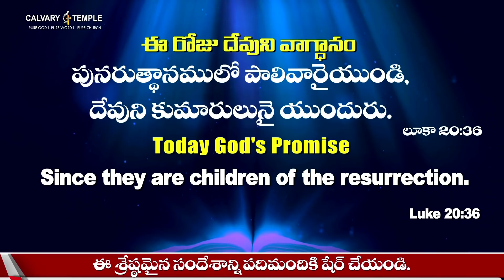Today God's Promise & Daily Devotion | 17_Apr_22 @DrPSatishKumar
Today God's Promise & Daily Devotion దేవునితో ప్రతిదినం | Every Day with GOD | All your bonds are about to be broken | DrSatishKumar CalvaryTempleLive DailyBread | How to Put My Life In God's Hand | God My life with you | Today God's Word | who go to Heaven | Today's Word Of God | Today Bible Verse | Promise of the Day | That way you have protection

Great Man Of God  Dr.P.SatishKumar's sermons are powerful and life changing that leads a blessed and prosperous spiritual life. He preaches on life-related topics like acceptance, brokenness, calling, comfort, crisis, decisions, doubt, endurance, giving, healing, hurts, loss, love, miracles, mistakes, planning, purpose, risk, romance, stress, temptation, tragedy, and wisdom etc.

         Dear Man Of God Dr. P. Satish Kumar surrendered his entire life to serve mankind. His powerful yet simple life changing teachings have attracted countless millions of people and transformed their lives from wickedness to Godliness. He is highly accepted and respected by all the regions and religious people because he never complains, condemns, criticizes or compares other Gods or religions. His teachings are most convicting people of their wicked ways rather than converting people.

           Great man Of God Dr.P.Satish Kumar being an Indian highly speaks of India on international platforms about Indian values, culture and family structure.  He emphasizes “Service to mankind is service to God "and as Jesus said  "Love your neighbor as you love yourself".He believes this – thus he practices.

If you are blessed by these sermons/this sermon from Great Man Of God then you are welcome to Sow your Financial seed in this ministry as the Spirit leads.